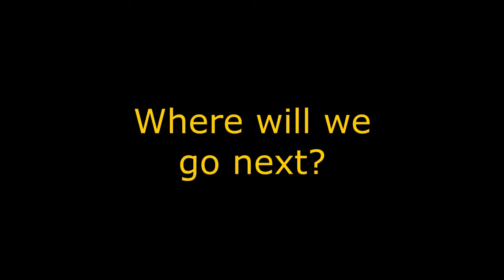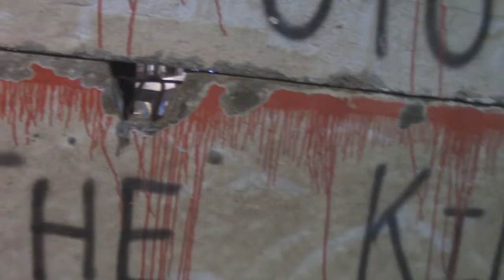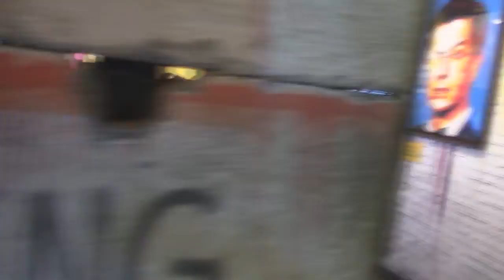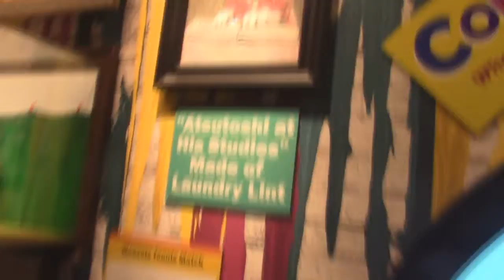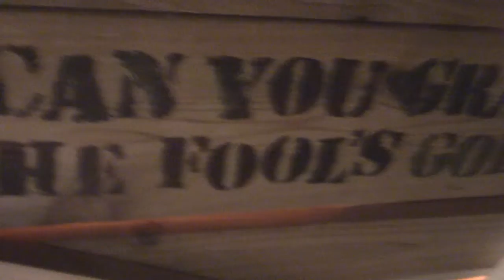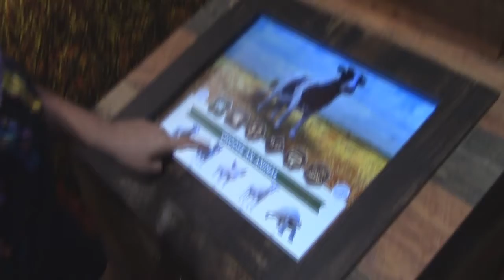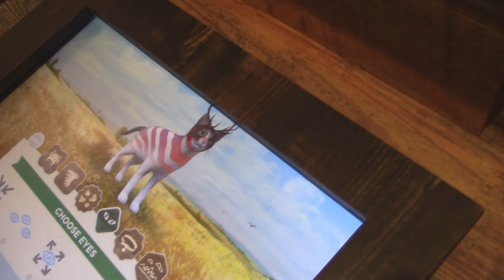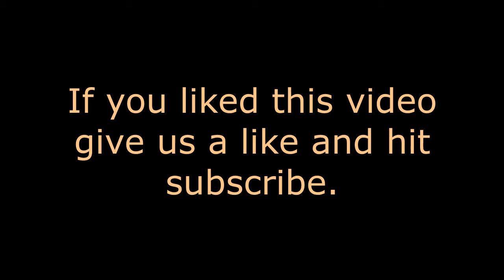Season 11 Episode 42 Ripleys Believe it or Not Gat Ten Part 5